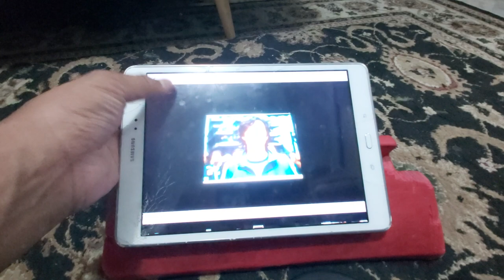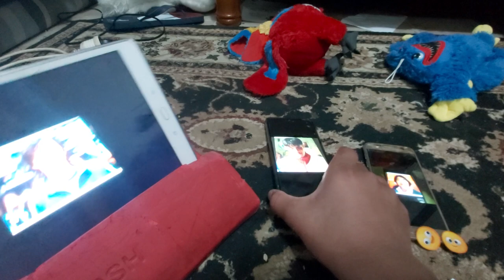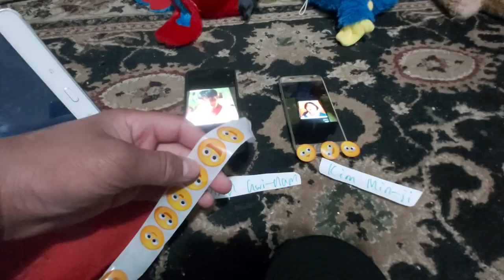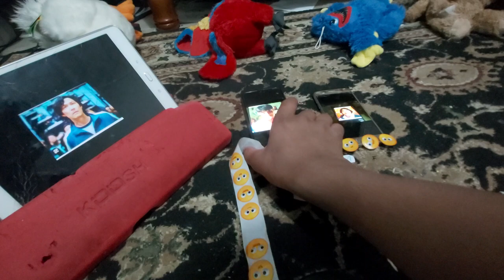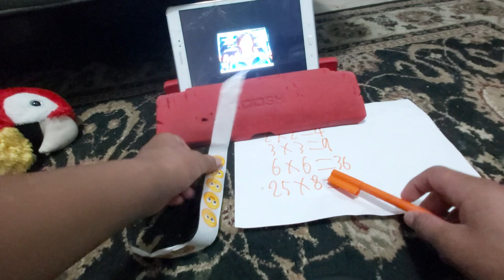AOUAD & SG Movie: Yoon Gwi-nam stealing the stickers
Yoon Gwi-nam and Min-ji are trying to do maths it was so easy to learn but after all that Gwi-nam steals Seong Gi-hun of his desk and he gets mad